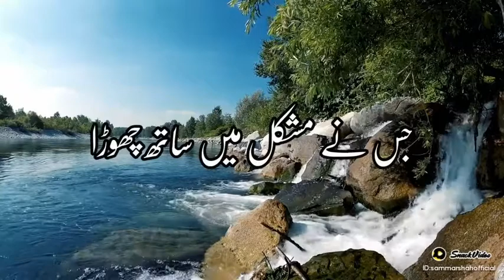November 23, 2021(1)